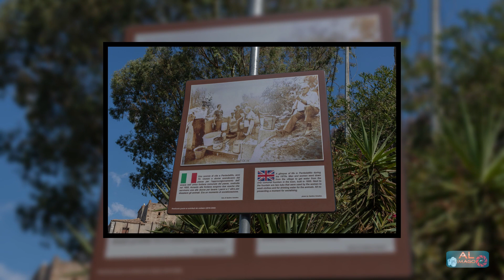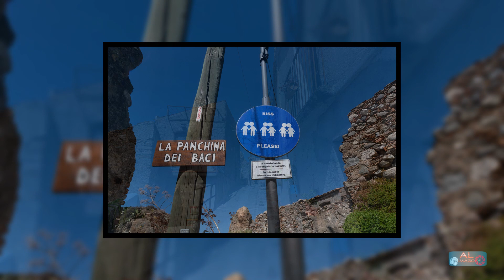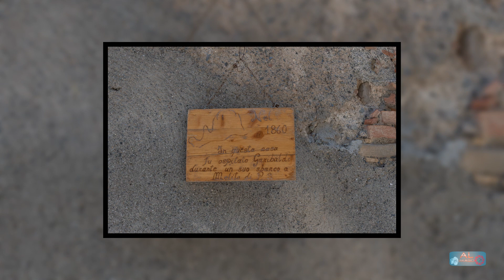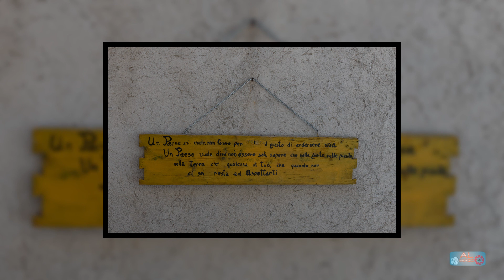Pentidattilo - Calabria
Immagini di Pentidattilo
Situato in provincia di Reggio Calabria ,fu abbandonato ed ora lentamente ricomincia a rivivere.Alcune case sono state ristrutturate, hanno aperto alcune botteghe artigiane ed un ristorante.